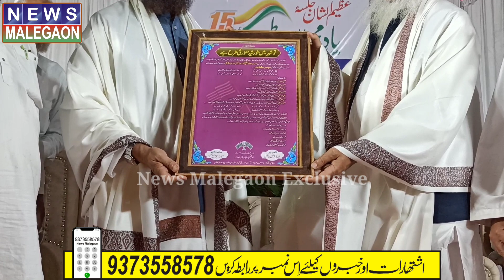MLA Mufti Ismail Qasmi ka Tareekh saz Isteqbal